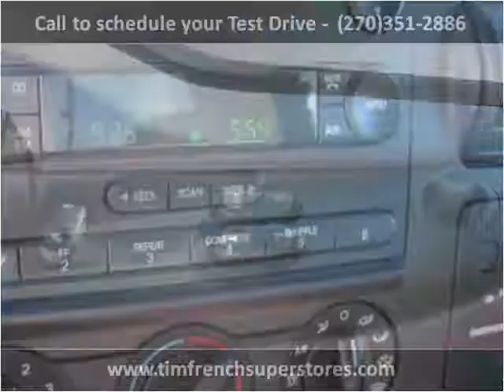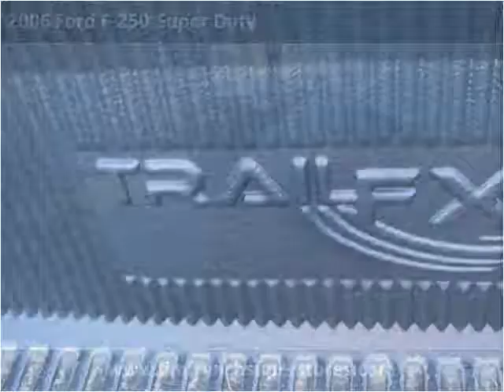2006 Ford F-250 Super Duty available from Tim French Superst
This 2006 Ford F-250 Super Duty is available from Tim French Superstores LLC.